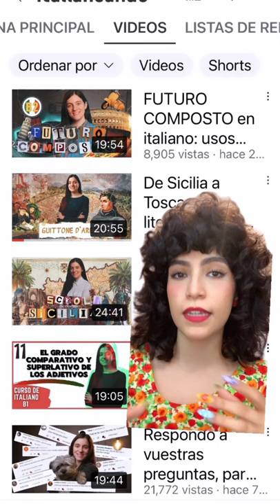TOP 5 YouTubers para practicar italiano